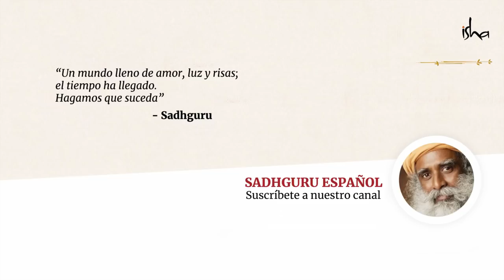¿Cómo abordar los grandes temas de mi vida? | Sadhguru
Un buscador le pregunta a Sadhguru como abordar los grandes temas y problemas en su vida. Sadhguru explica que no hay grandes problemas: tienes la opción de hacer tu vida una miseria o atravesarla alegremente.

«Un mundo lleno de amor, luz y risas; el tiempo ha llegado. Hagamos que suceda» - Sadhguru